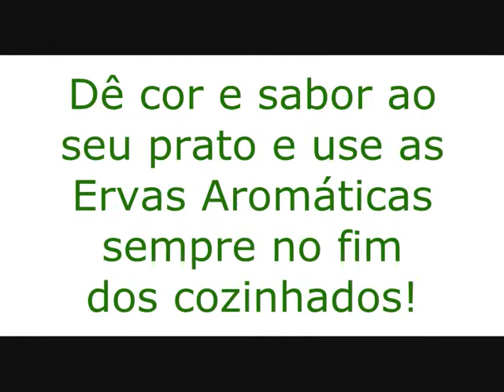Como reutilizar embalagem de cortadas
Aromáticas Vivas agora com gama de ervas cortadas com embalagem de abertura fácil.